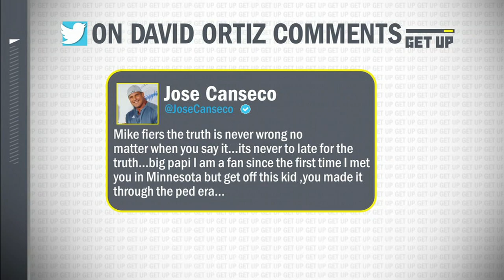Reacting to David Ortiz calling Mike Fiers a 'snitch' for exposing the Astros scandal | Get Up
Jeff Passan joins Get Up and weighs in on Boston Red Sox legend David Ortiz calling Oakland Athletics pitcher Mike Fiers a "snitch” for revealing the Houston Astros' sign-stealing scandal. Passan also discusses the possibility that MLB commissioner Rob Manfred will decide to strip the Astros of their 2017 World Series title.